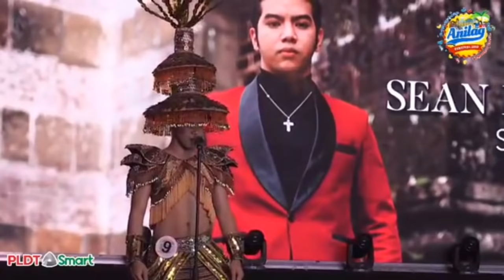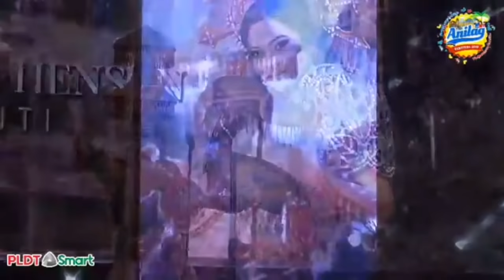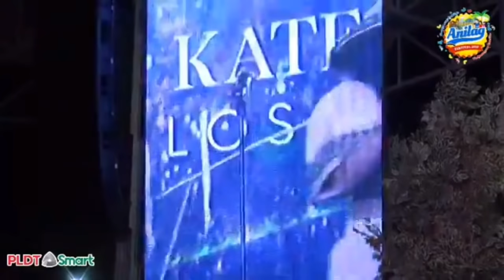ANILAG FESTIVAL|GINOO AT BINIBINING LAGUNA 2019 NATIONAL COSTUME